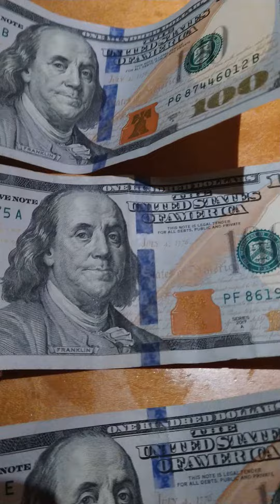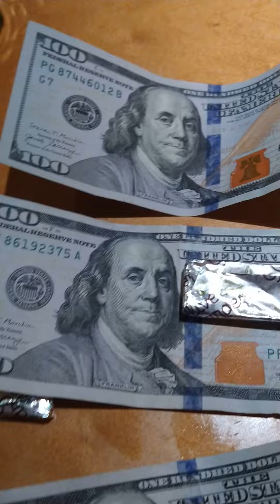Bill and Tip at Olive Garden OH!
Would you like to purchase one month of Piano lessons from The One and Only Apefather which consists of 4 videos? I create each video based on your level and experience. You can also call me over the phone if you have any questions about the videos.